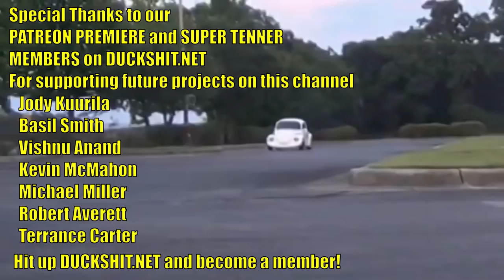Eleanore Update! - ROTTEN OLD CHOP TOP 1956 VW BEETLE - 146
For the first time since last summer I took a trip down to Coca, FL to Classic Car Creations to see Earl and Eleanore, my 1956 Chop Top Oval Window VW Beetle.  There is so much happening here!  Thanks Earl!